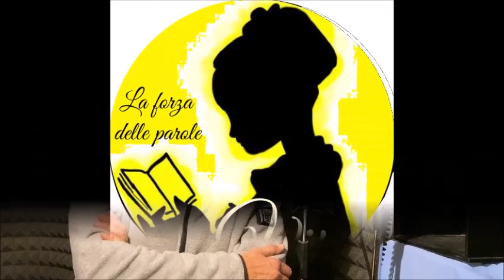Speciale Natalizio di Zelcor